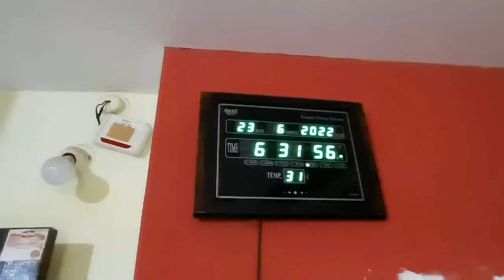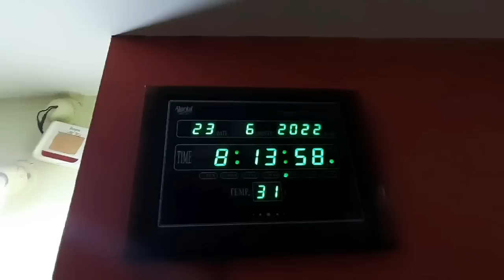leftover sabji ka use❤️DINNER & BREAKFAST ROUTINE❤️PANEER BHURJI❤️MILK PARATHA❤️PANEER PARATHA